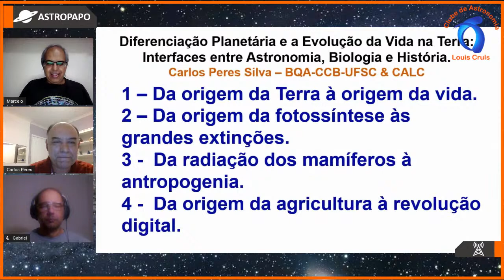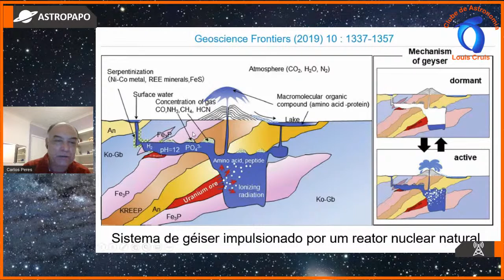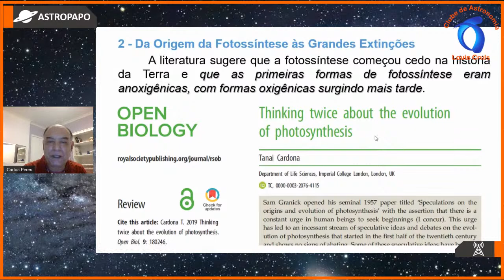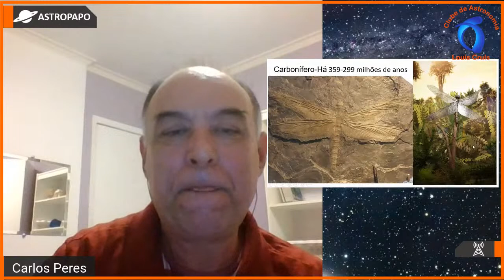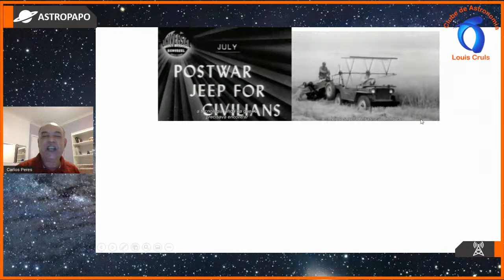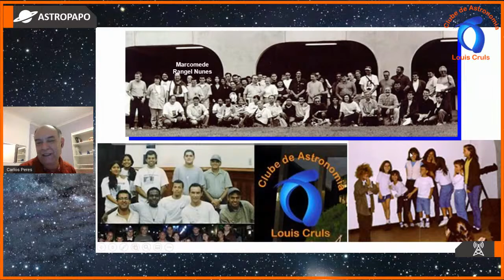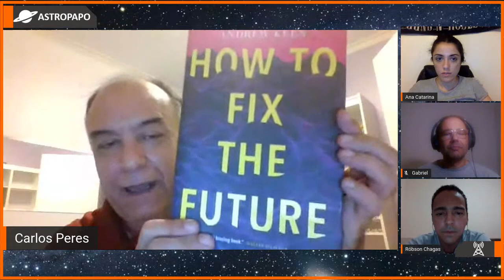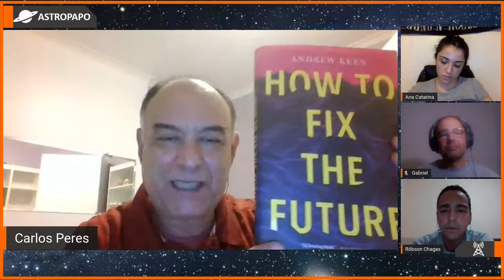Astropapo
Programa Astropapo com a equipe do Clube de Astronomia Louis Cruls e com a participação especial do Dr. Carlos Peres